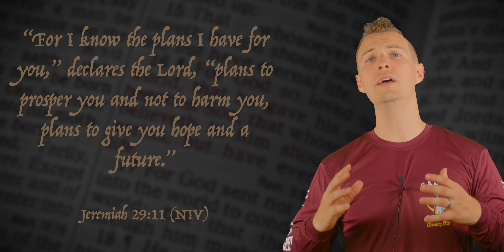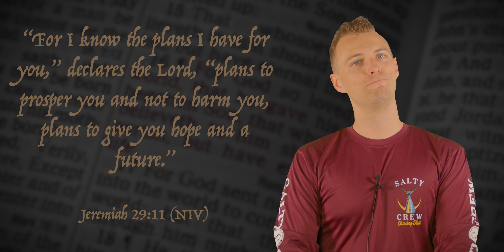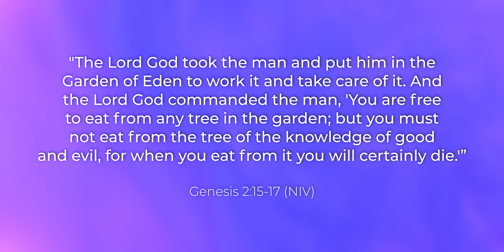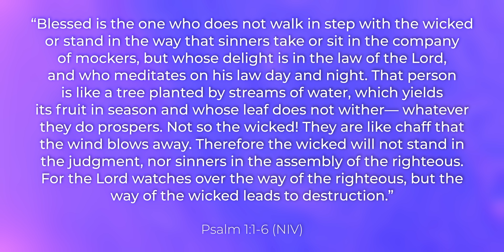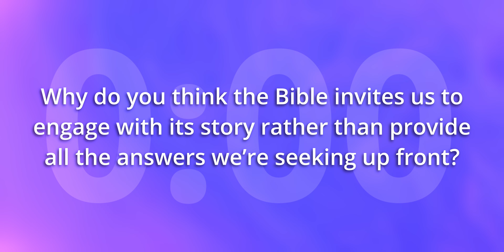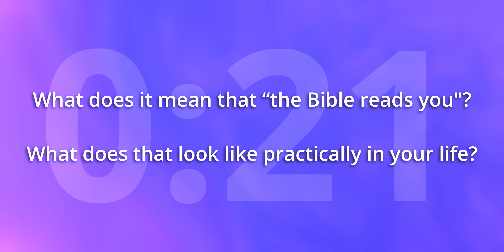How Do I Use The Bible?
You use the Bible as water to parched lips or bread to a growling stomach. It is not a one-hit-wonder, but a sustainer of life. Like breathing, we intake the puzzling stories of the Bible in small portions as often as we can, allowing them to energize our mind, heart, and soul. As we do this, something remarkable happens. While we begin with reading the Bible, we will come out of the experience with the Bible having read us. Its stories become our stories.

This lesson originally aired as part of Tethered Online.